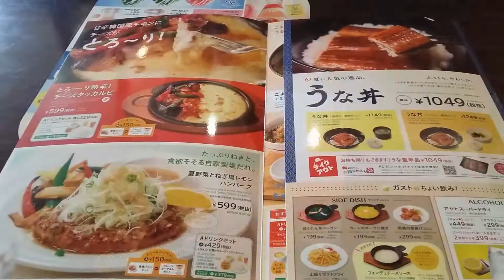Food Tresures- ベクめしっ！#28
※ 本作品は、日本語と英語の字幕が双方に表示されます。 ※ Japanese and English subtitles are shown by both to this work.
日常で溢れている様々な飲食店を紹介する本家M.o初の料理番組。 第２８回目の今回は、全国で最多の店舗数を誇るすかいらーくが運営するファミレス「ガスト」を紹介します。
様々なメニューをまるで自分で食べているかのように体感できる新感覚の料理番組。
2018年12月25日(火)公開。